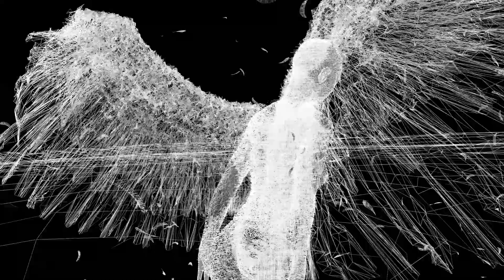《Black Swan》 - Official Video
eli - Black Swan (Official Video)

黑色襯衣
飄起舞曲
跳進內心
掀起笑與哭

孤身赤影
對鏡共舞
笑與淚水
交織成為樂曲

從前靜靜默默生於喧嘩歡笑中
何時何日何年棲生於漆黑起舞
為何離群道別生於孤單的舞曲
曾被排除道外厭惡誰願接觸
靈魂化作黑色舞曲
成全導入新的舞蹈
遊離現實追蹤尋回
自我夜舞曲
逃離控制抓緊舞足
尋回跳脫終生舞蹈
何時力盡枯乾弱步
仍舊再起舞

終老誰虛渡
際遇事物和時代告終
人逾陌生
時逾勿討
繁華到終結於虛空

Video Animation and Edited by: Sun Yu

Song Written by Sun Yu & Benson Koo,
Lyrics by Sun Yu,
English Lyrics Translate by Sonia Chan
Arranged by eli.
Sun Yu: Vocal, guitar
Miu Tham: Guitar, Keyboard, backing vocal
Benson Koo: Bass, glockenspiel
Guttin: Drums
Keto Kam: Violin

Produced by C. Y. Kong, Ken Au, eli
Recorded at aroom studio, Hong Kong, engineered by Ken Au.
Mixed by Davy Chan at aroom studio, Hong Kong.